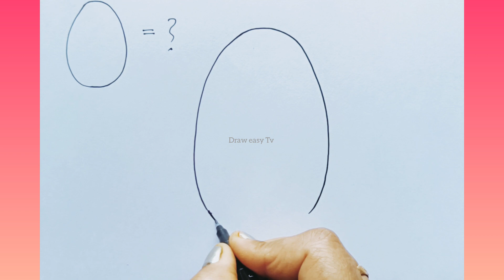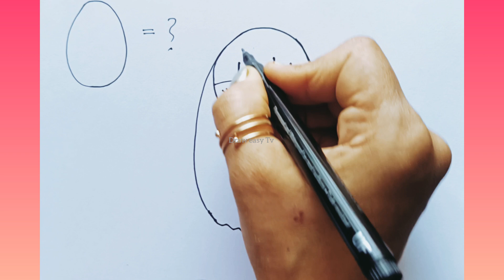DOLL drawing and coloring || drawing, colouring and painting for kids & toddlers.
princess drawing
sand art
cartoon-drawing
kidsfun learning to draw car

draw easy TV